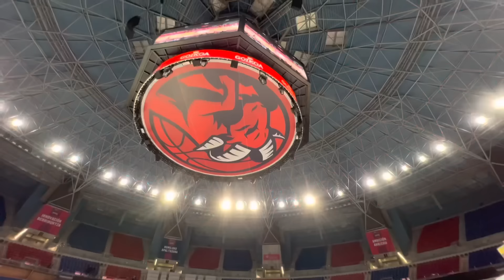Η παρακάμερα του Μπασκόνια - Ολυμπιακός (21/10/22)